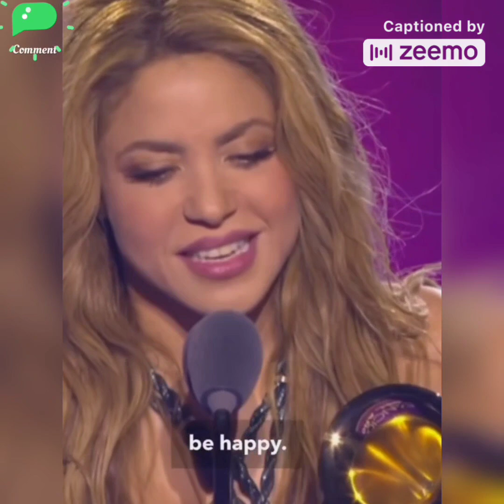Shakira planned to surprise her two sons Milan and Sasha with a dessert onChristmas,but she ruinedit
According to reports, Colombian singer and songwriter Shakira Isabel Mubarak Ripple, known as Shakira, planned to surprise her two sons Milan and Sasha with a beautiful dessert.
  But everything gets ruined and Shakira, who had made a cake in the shape of a house, encountered a problem while decorating it and the house collapsed.
The queen of Latin music recently shared this video on Instagram with over 90 million followers and wrote, "Technically, this is the worst gingerbread house ever."
Let's go watch the video together.
Shakira's two children will spend Christmas with their mother like last year.
These two sons are the result of Shakira's marriage with world famous soccer player Gerard Pique.
  It seems that "Sasha" and "Milan" are very fond of their mother and spend Christmas with Shakira for 2 years in a row.
Last year, Shakira traveled to the United Arab Emirates for the Christmas holidays and published beautiful pictures of the desert climbing with her son and wrote, "Looking for peace in the desert at Christmas."
After receiving the Latin Grammy Award in Spain last month, Shakira dedicated this award to her two sons and shared the video on Instagram, writing, "A wolf always chooses his family."
Let's watch this video together.

Shakira's fans consider her a strong woman and say that Shakira will never give up because she is Colombian.
what is your opinion? Is Shakira the strongest woman in the world? Write me your opinion.
hips don't lie by shakira
shakira song whenever wherever
shakira song try everything
shakira latest news
chelebrity gossip
celebrity news
Santa clause